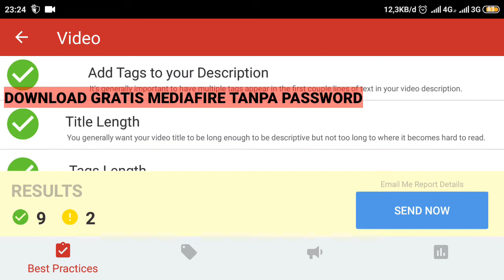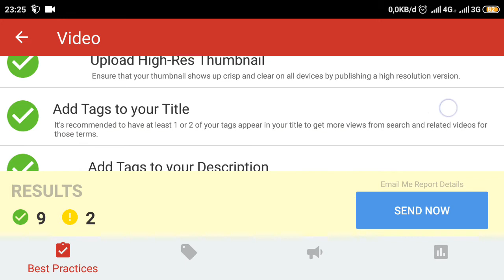how to use tubebuddy,tube buddy tutorial || ceklist 9 gratis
how to use tubebuddy tube buddy tutorial

Cara menggunakan tube buddy youtube agar ceklist 9 👍

Link :. Tube buddy🔽🔽🔽🔽🔽🔽🔽

Channel ini berisi :

- Segala Tutorial
- Vlog
- Berbagai Tips
- Apk Download
- Seputar tol Cipali
- Dll